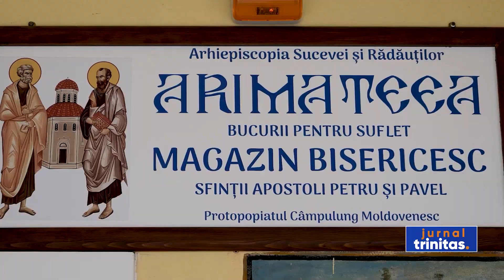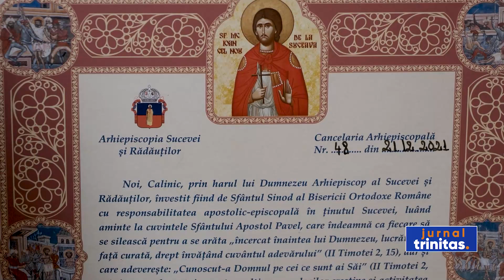A fost binecuvântat magazinul de obiecte bisericești din Câmpulung Moldovenesc